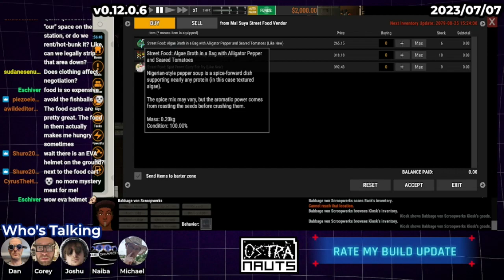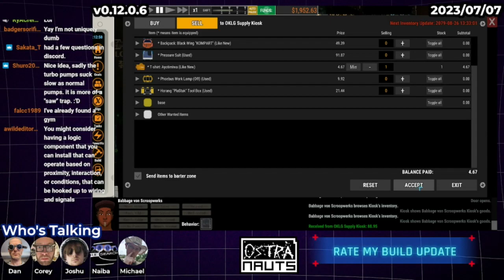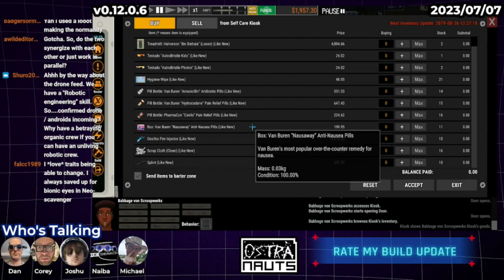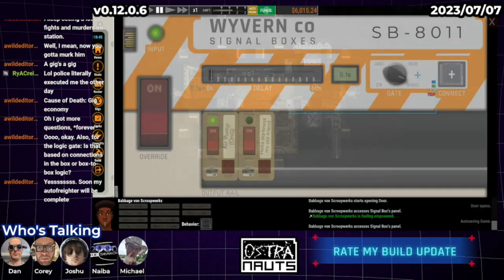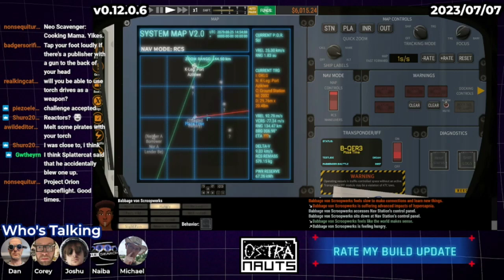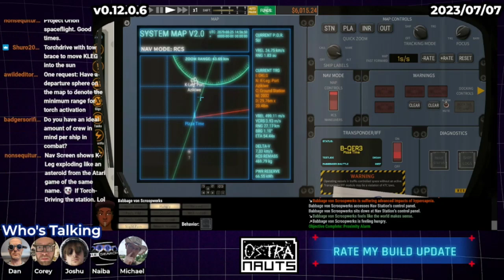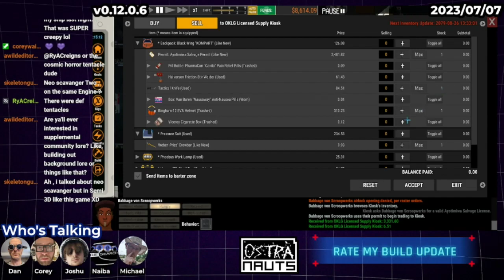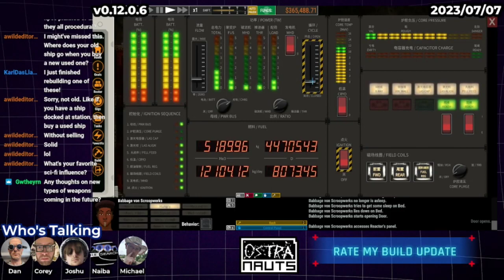Blue Bottle Games Dev Stream! RATE MY BUILD (July 2023)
Dan, Corey, Joshu, Naiba & Michael join us on voice to discuss and show off the latest major update!
0.12 Rate my Build adds ship rating and sales to the game, more items, and deepens the existing salvage loop.

Stream recorded July 7th, 2023, (Featuring: Dan, Corey, Joshu, Naiba & Michael)

🚀 Ostranauts is available in early access today!
📰 If you're not sure if it's for you, checkout out our Roadmap